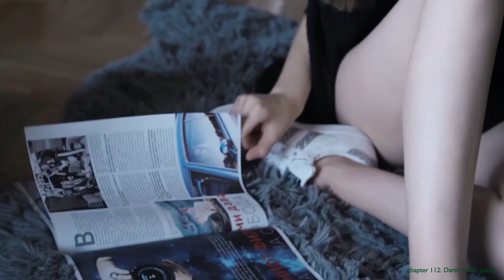Darth Dawkins wants justice | distasteful and unpleasant | stupidism is unstoppable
DD is a complete idiot pretending to be a Christian

Darth Dawkins calls in to Talk Heathen sometimes